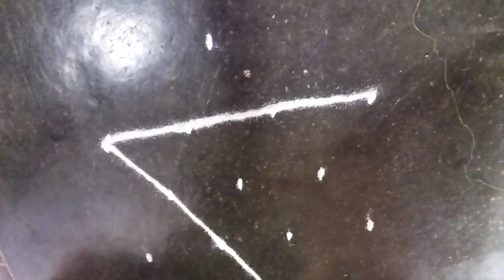Episode-22 தினம் ஒரு மார்கழி கோலம்